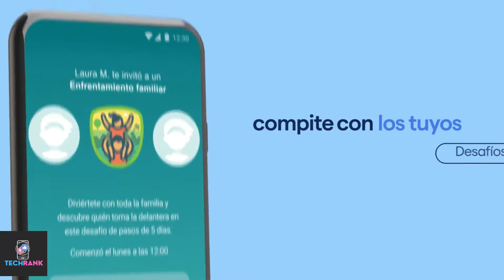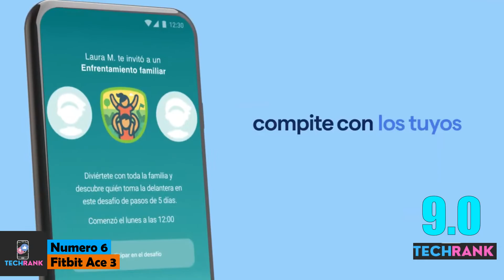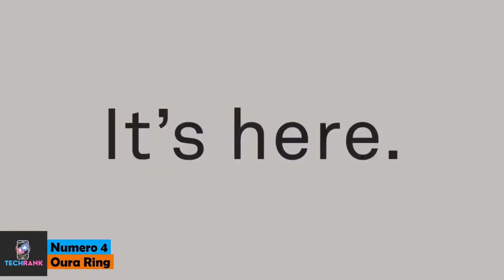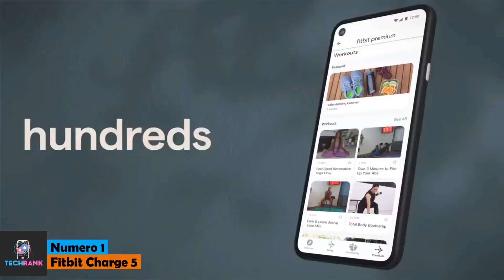DESCUBRE LA MEJOR PULSERA INTELIGENTE! [2021]🥇PARA ACTIVIDAD Y FITNESS, OURA RING 3, CHARGE 5 Y MAS🚀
En el siguiente video les presentaremos las 6 mejores pulseras inteligentes que puedes comprar este 2021.

Las pulseras inteligentes son las variantes mas cómodas y accesibles para tener control sobre tus actividades y salud, detectando y planteando el ejercicio que haces diariamente, así como algunas fitness trackers que son capaces de detectar temperatura para señalar una enfermedad con tiempo o  cuantos pasos es recomendable que des en un día para cumplir tu objetivo

👀 A continuación encontraras cada una de las mejores pulseras que componen el ranking:

6. Fitbit Ace 3
5. Honor Band 6
3. Samsung Galaxy Fit 2
2. Xiaomi Mi Band 6
1. FitBit Charge 5

Las Smartbands o pulseras de actividad han mejorado bastante en los últimos años y ofrecen experiencias similares a los smartwatch a un precio mas accesible

DESCUBRE LA MEJOR LAPTOP [2021] PARA EDICION DE VIDEOS 🚀 TOP 6 MEJORES PORTATILES🏆 Macbook XPS y Mas

Aviso Legal: Algunos de los enlaces en la descripción del video son enlaces de afiliados, que significa que al concretar una compra por medio de estos enlaces recibimos una pequeña comisión sin costo adicional para ti